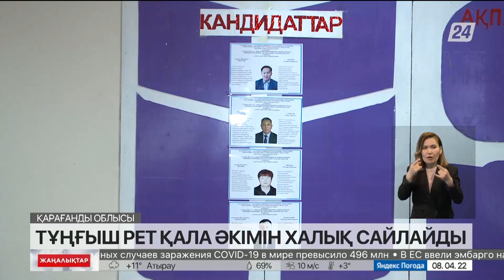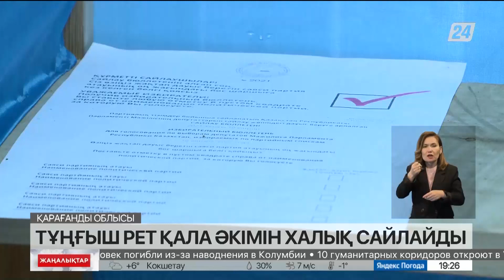Абай қаласында қала әкімін тұңғыш рет халық сайлайды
Қарағанды облысына қарасты Абай қаласының әкімін тұңғыш рет халық сайлайды. Сайлау алдағы жексенбіде өтеді. Қала әкімі болуға төрт кандидат үмітті. Арасында қазіргі басшы да бар. Қала тұрғындарының саяси науқанға қатысты пікірі.